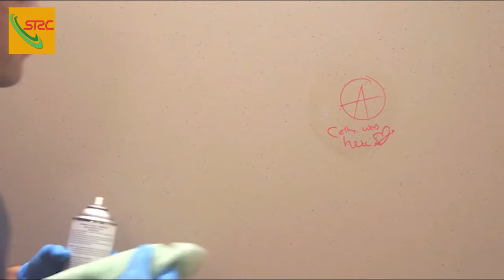Restroom Sanitation by STRC Trading